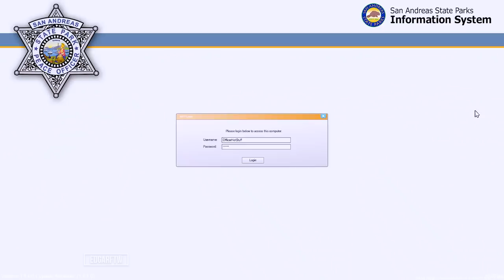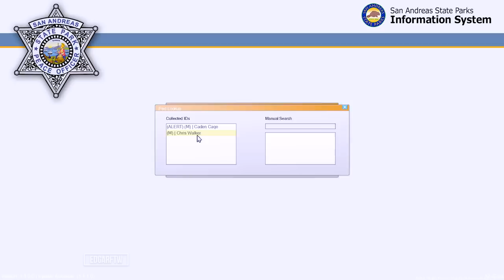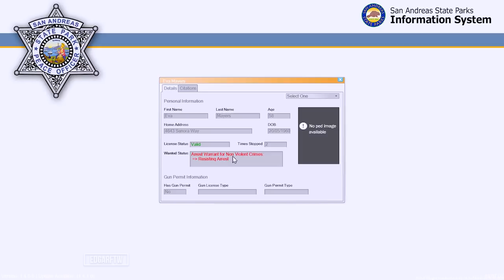GTA 5|LSPDRF #206|POLICIA de SHERIFF en JEEP 4X4|EdgarFtw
Vídeo anterior: (POLICIA de ESTADOS UNIDOS - USA -MISION ESPECIAL)